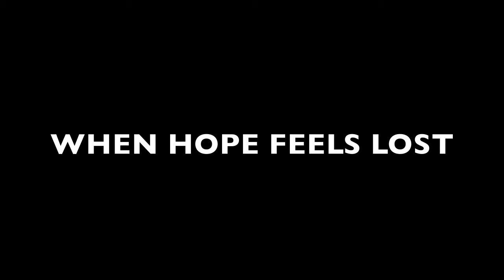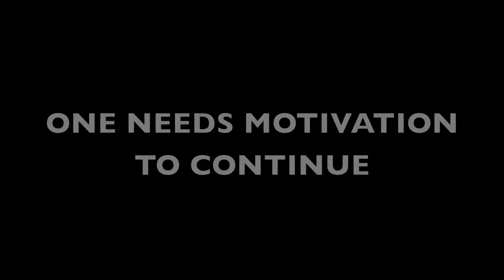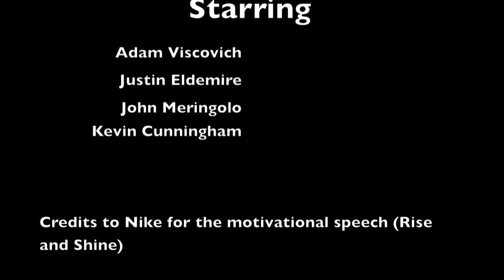Jesus & Film project (trailer)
Justin Eldemire
Adam Viscovich
Kevin Cunningham
John Meringolo